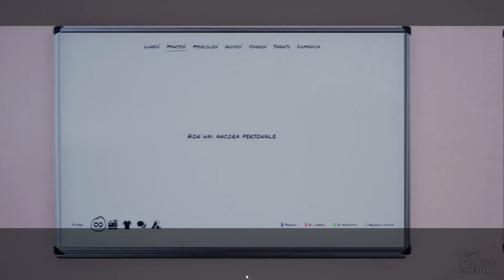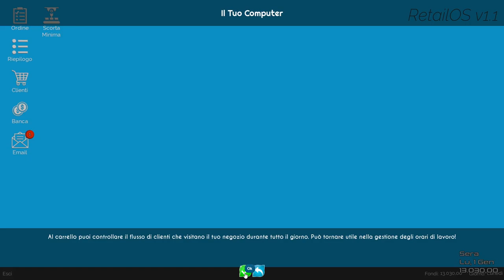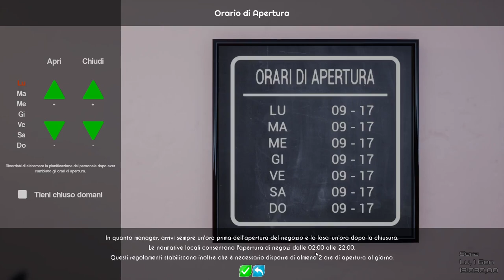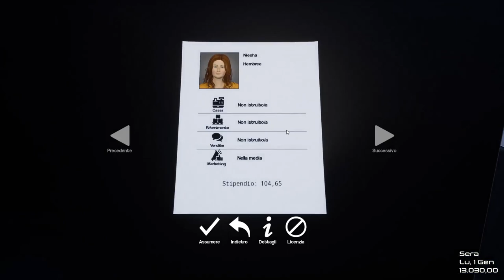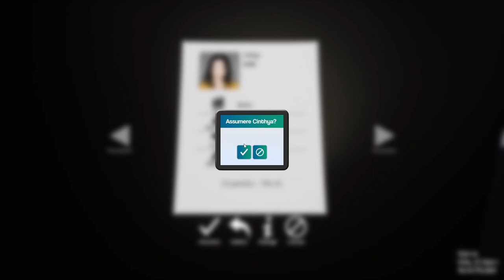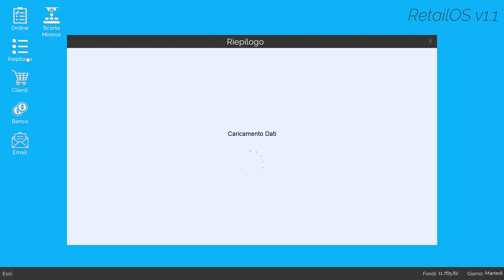King of Retail ▲ FONDIAMO LA NOSTRA CATENA DI INFORMATICA! [Gameplay ita]